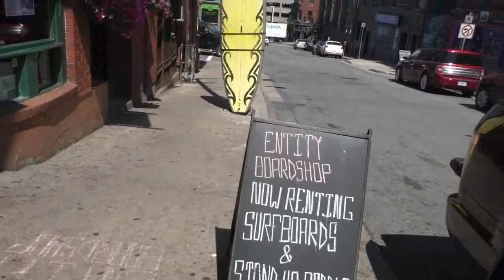FOLLOW ME AROUND (Halifax, Nova Scotia)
Einfach mal umherlaufen und die Gedanken kreisen lassen...